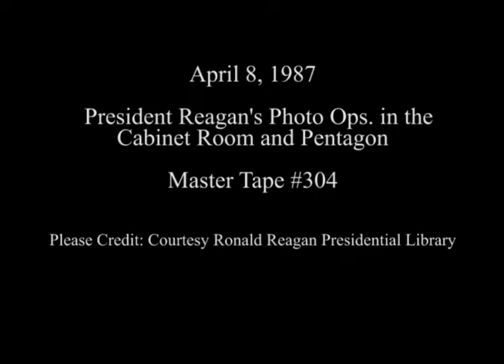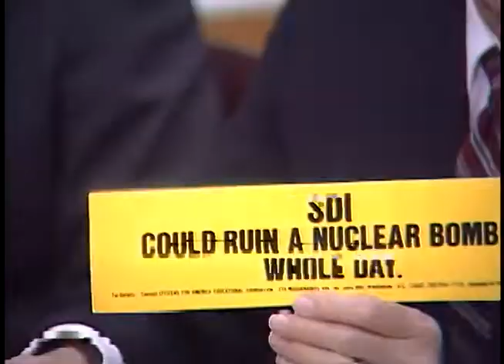President Reagan's Photo Opportunities on April 8, 1987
Full Title: President Reagan's Photo Opportunities on April 8, 1987, President Reagan Meeting with United States/Canada Free Trade Group in Cabinet Room, President Reagan Meeting with The Joint Chiefs of Staff. Pentagon, Drop by Briefing for Advisory Committee on Trade Negotiations in Cabinet Room on April 8, 1987

Transcript: N/A

Production Date: 4/8/1987

Access Restriction(s):Unrestricted
Use Restriction(s):Unrestricted